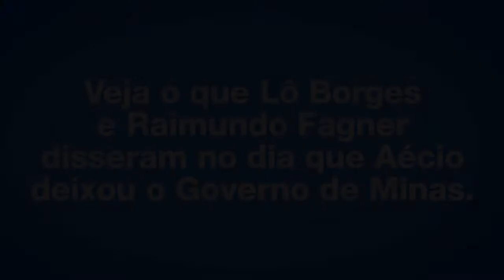Aécio Neves - Mensagens de Raimundo Fagner e Lô Borges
Os cantores Raimundo Fagner e Lô Borges gravaram mensagens para Aécio Neves, em um encontro de despedida, quando Aécio deixava o governo de Minas, para se candidatar ao senado. Esse encontro foi realizado no dia 31 de março, no Palácio das Mangabeiras, em Belo Horizonte.